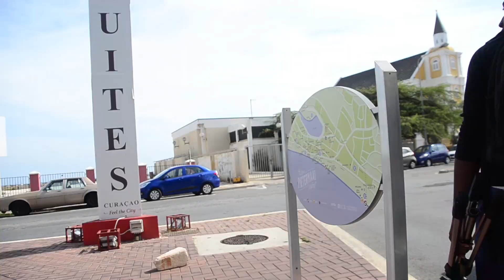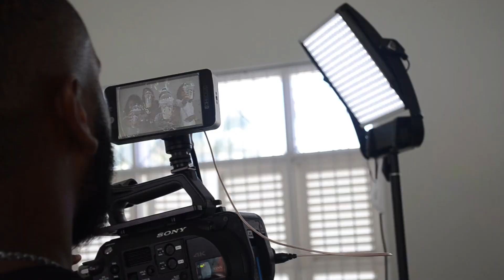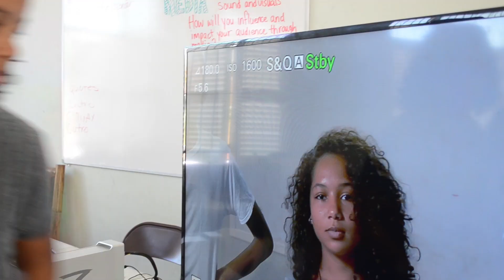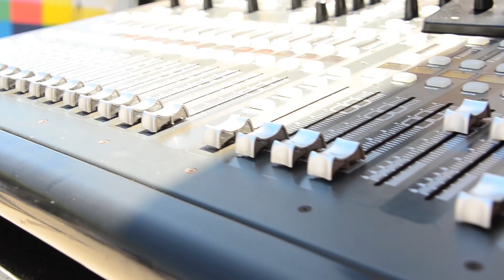Art Rules Curacao2017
Founded by twin sisters Ira and Ayra Kip, The Pancake Gallery is an International Arts collective and umbrella organization for its local foundations on Aruba and Curaçao.

The Pancake Gallery believes in utilizing the Arts as a tool for youth development, education and social change. Its vision is to incorporate an international collective of visual and performing artists and educators from around the world and to partner with different organizations to create unique, artistic and educational opportunities.

The Pancake Gallery also integrates and connects people, places and ideas through a variety of self-directed productions, maximizing the personal skills of its founders, Ira Kip as a Theater Director and Playwright and Ayra Kip as professional festival Producer and Journalist. Currently The Pancake Gallery is active in the Caribbean and South American region including, Aruba, Curaçao and Suriname, where the founding members find their roots. Through their work, the Pancake Gallery creates partnerships in all these places with existing projects, productions or collectives that in some way all become an intrinsic part of the organization.